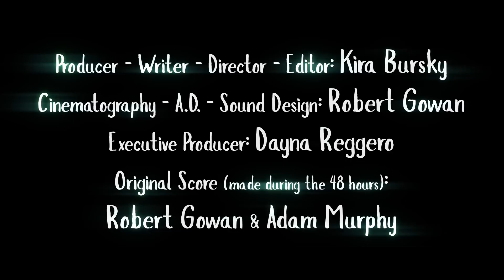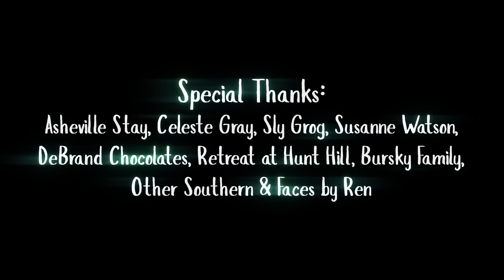She Once Was Distant - LGBT teen romantic fantasy short film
When Lily's boyfriend gifts her a box of chocolates, she begins to long for a mysterious figure.

Winner of Best Film, Best Directing and Best Cinematography at the Asheville 48 Hour Film Project 2018.

This film was originally made as a part of the Asheville 48 Hour Film Project 2018. Slight revisions have been made since then.

Written, directed and edited by Kira Bursky of All Around Artsy productions.

Instagram & Twitter: @allaroundartsy